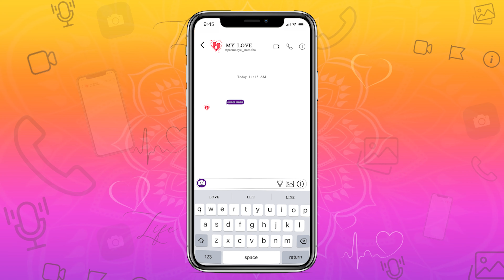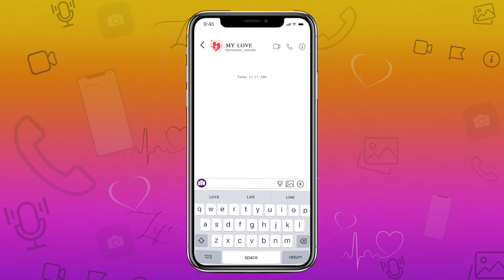Premaaye Namaha Episode 02 I Koshika Studios I Singer Kavitha Shankar I Dhethadi Music I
Premaaye Namaha Episode 01 I Koshika Studios I Singer Kavitha Shankar I Dhethadi Music

PREMAAYE NAMAHA TRAILER II KOSHIKA STUDIOS II SINGER KAVITHA SHANKAR II DHETHADI MUSIC II KOSHIKA SHANKAR II SANTOSH STALIN

CASTING
Raawan
PreethiSantosh
K.Meghana
K.Vikram
Raam Maadugula
Lavanya
Bixam Ettamalla
Naraiah Uppiretla
Sravani
Manjula
Master Preetham Prince
Bhavani
Yamuna
Master Suhas Prince
Praveen Reddy
Shiva Patel

CREW"
Director - Santosh Stalin
DOP - K. Nagendra Babu
Co-Director - PreethiSantosh
Asst Director- Dileep
Editor - Hari Hs
Re-Recording - Naveen Patnaayak
Background Score - Nani Jhon
Mecaup - Ramesh Kuriti
Art - Santosh Stalin - Dileep

Episodes